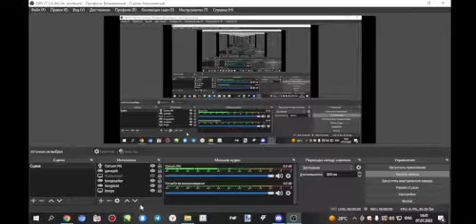mope io Sandbox! 2022 Working! (READ PINNED COMMENT!)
i think they are all patched